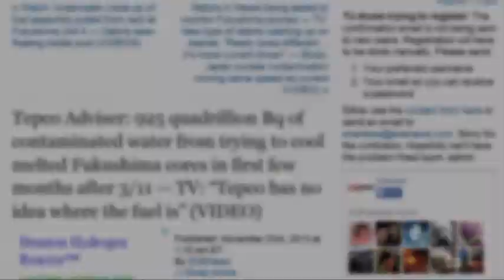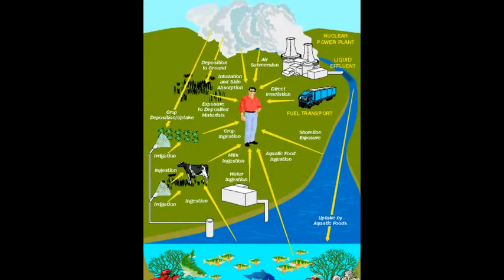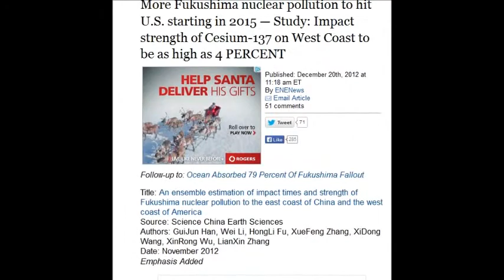Does Fukushima radiation get diluted in water and become harmless ?